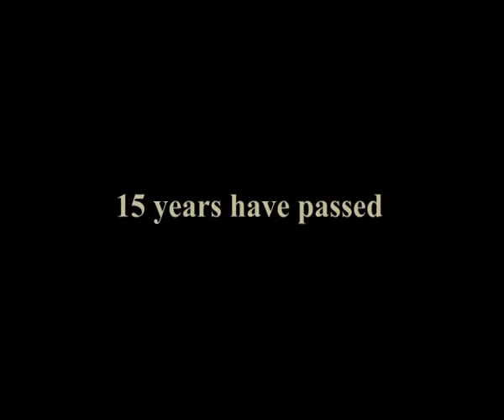The Legacy of Dhaka College Science Club (DCSC)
December 15, 1996. A Club was born. Dhaka College Science Club. A new journey started towards a new era. Still now the journey continues...